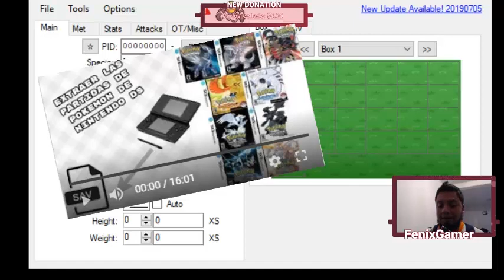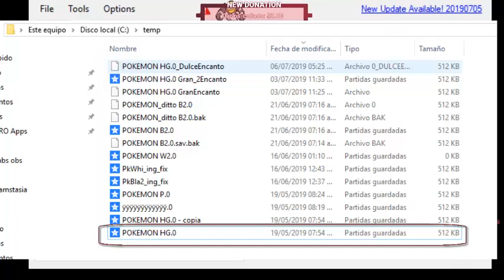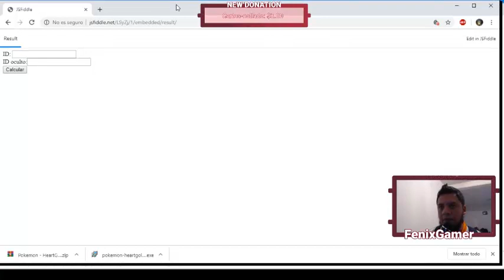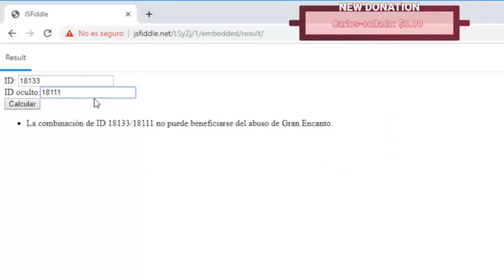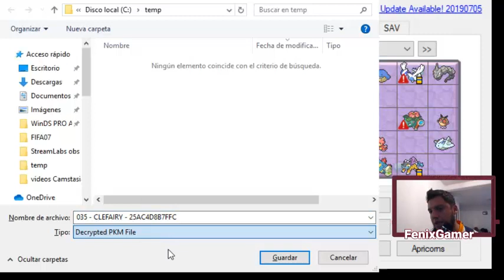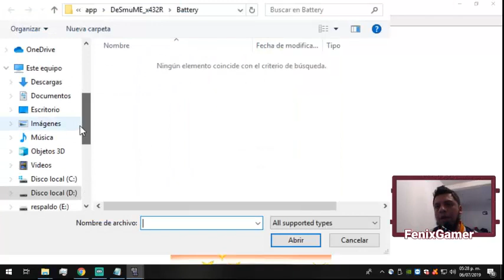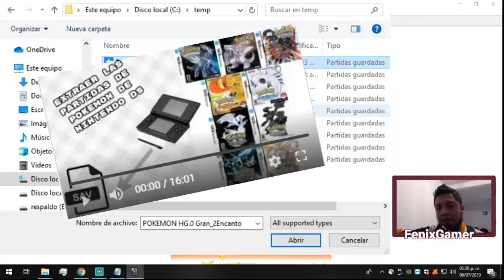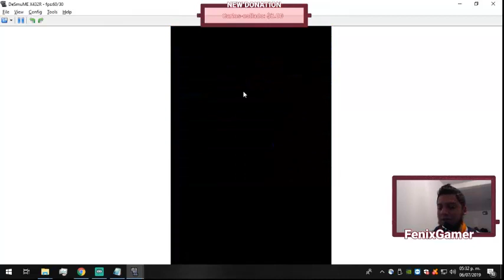Bug Gran Encanto para Cuarta Generación | Pokémon P,P,D,HG y SS | Pokemon Shinys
Donaciones: goo.gl/kXH8kE

Tarjeta gráfica: NVIDIA GeForce GT 620
Placa base: Asus P8H61-M LX PLUS R2.0
Procesador: Intel core i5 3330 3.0Ghz
Memoria Ram: Kingston HyperX DDR3 12GB
Disipador: Cooler Master Hyper 212 LED
 Disco Duro: 1TB DD
Fuente de alimentación: Cooler Master extreme power plus 500w
Gabinete: Eagle Warrior Gaming CG-07R0